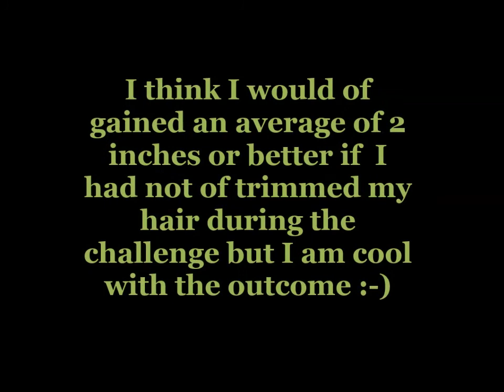Final Check In/ 6 mos PSC-Length Check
Final check in for KinkyNappyHappy's  Fall Protectitve Style Challege